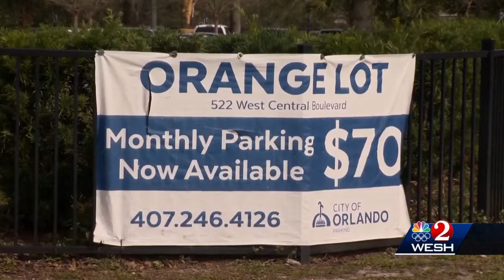Orlando Magic looking into building new facility for team and communityo